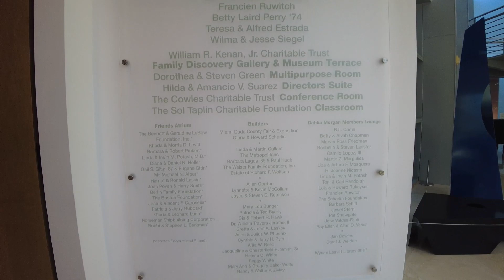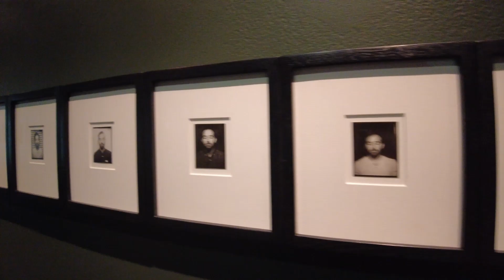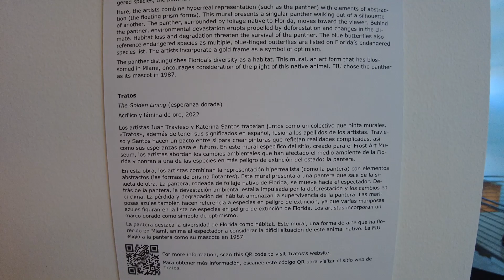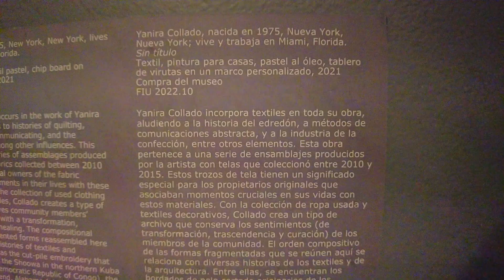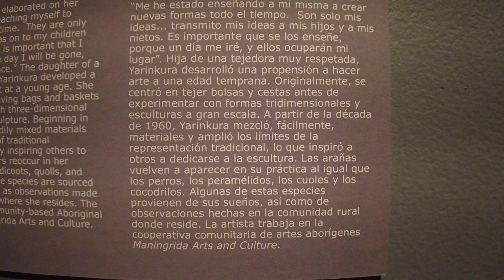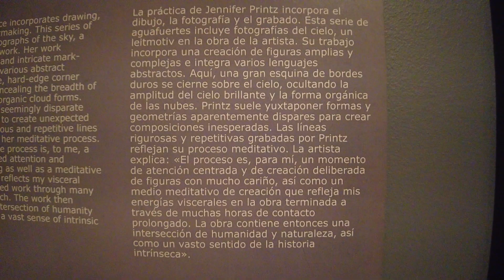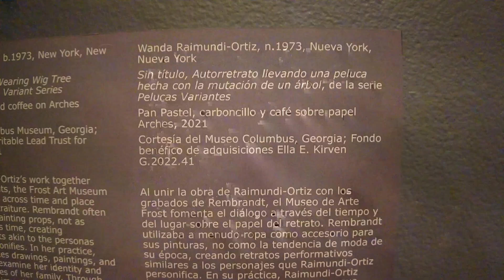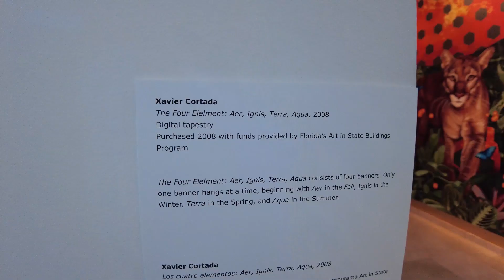MIAMI Frost Art Museum Florida International University Fall22 exhibition, Contemporary vs OldMaster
Artists in this episode:
Rafael Soldi
Tratos
Yanira Collado
Marielle Plaisir
Kate Gilmore
Jillian Mayer
Lena Yarinkura
Nayda Collazo-Llorens
Charles Humes
Jennifer Printz
Rembrandt van Rijn
Wanda Raimundi-Ortiz
Xavier Cortada

Follow Us for even more Art Education Videos!
Vimeo @917FineArtsCorp